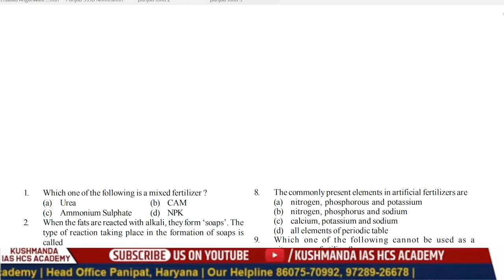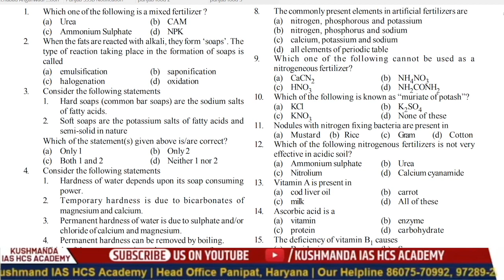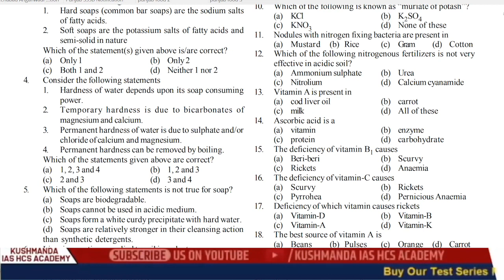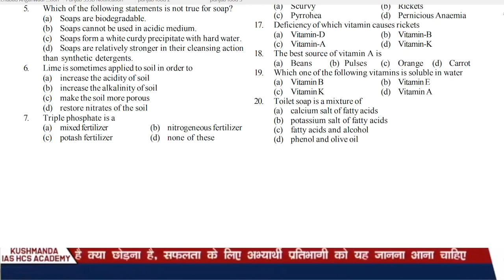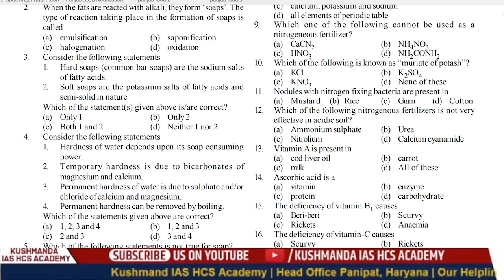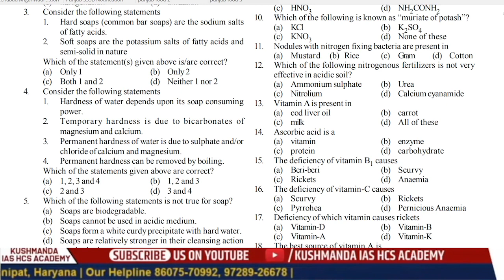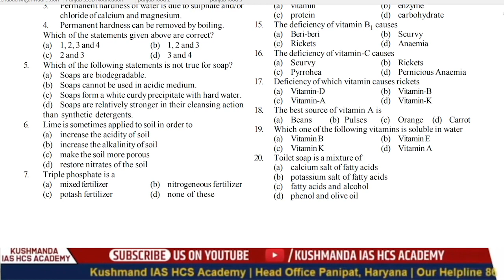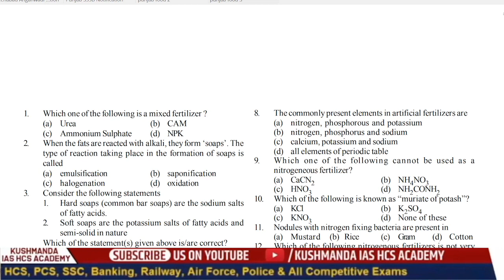Punjab Food Safety Officer Most Important Questions part 1